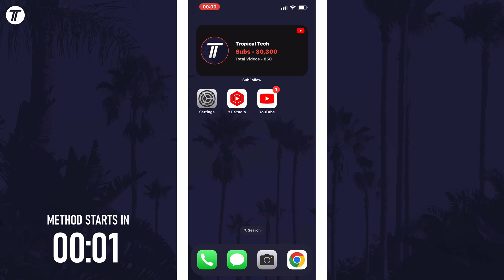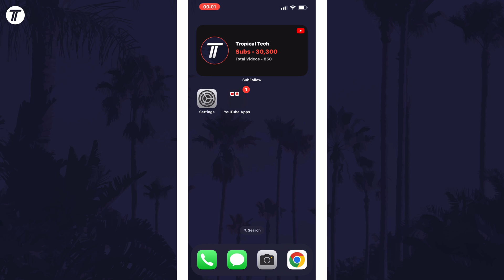How to Create App Folder/Group on iPhone or iPad iOS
Want to know how to create app folder on iPhone in iOS? This video will show you how to make app folder on iPhone. You might want to know how to put apps in folder on iPhone to organise them into groups. Hopefully today’s video helps show you how to add apps to folder on iPhone!